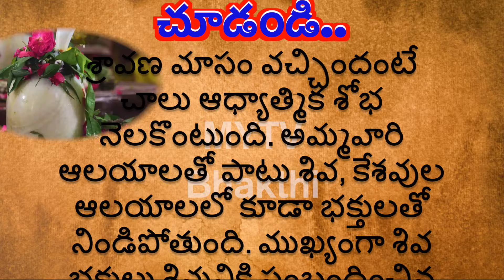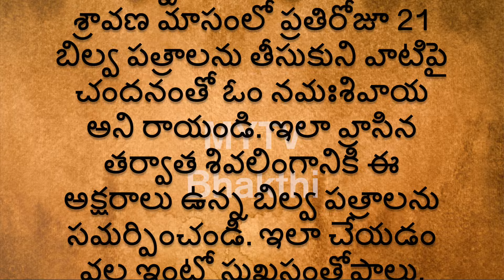కోరుకున్న వరుడిని పొందాలా ఆర్ధిక ఇబ్బందులా శ్రావణ మాసం ఇలా చేసి చూడండిsravanamasam mytvbhakthi,new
Mytv bhakthi